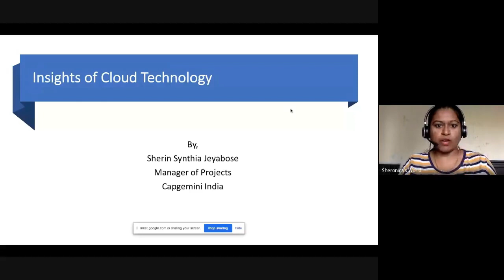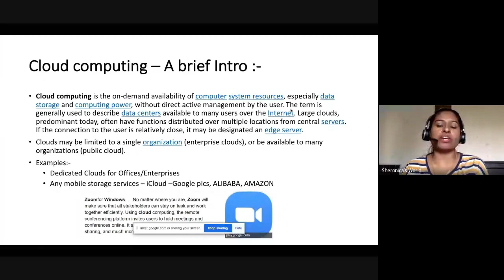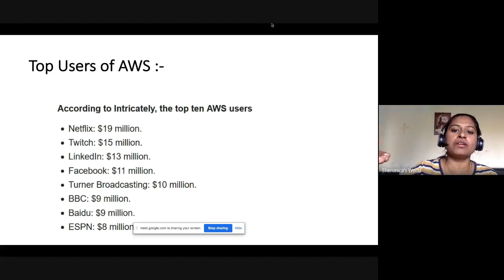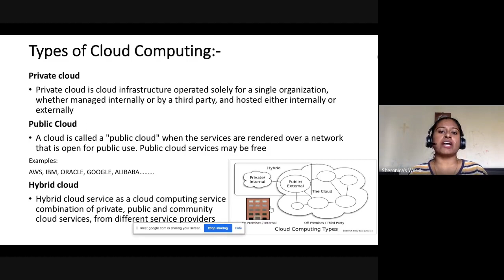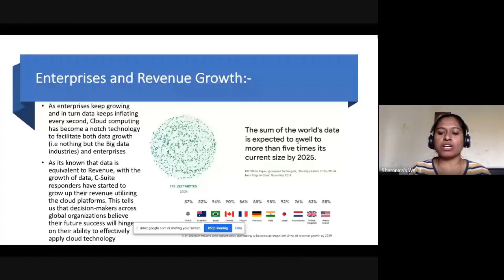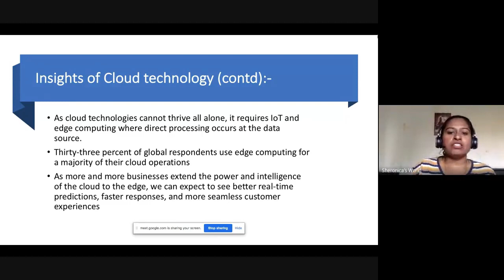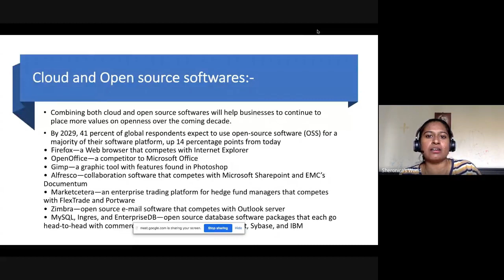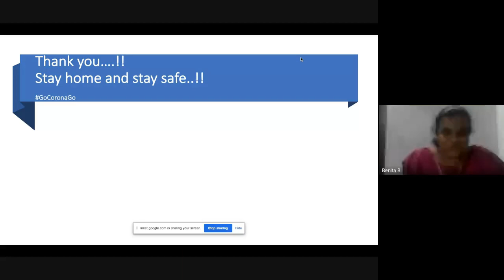Webinar on "Cloud Insights"conducted by FXEC CSE on 8.7.2020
This Department was established in the year 2000 and produces Anna University Rank every year.
Value added courses on the latest technologies are conducted during the working hours and beyond working hours. A centre of excellence is established with EMC2  and courses on Cloud computing infrastructure and big data are conducted for the benefit of students.
The department is a member of the CISCO Academy, ORACLE Academy and is associated with Google and HCL Technologies. Routing and switching courses are conducted through the CISCO academy for the students beyond the regular working hours.
The faculty members and the students are the members of the bodies such as CSI, IEEE and ISTE. Effective guidance is provided for the students to succeed in exams such as GATE, GRE, TOEFL, GMAT and CAT.